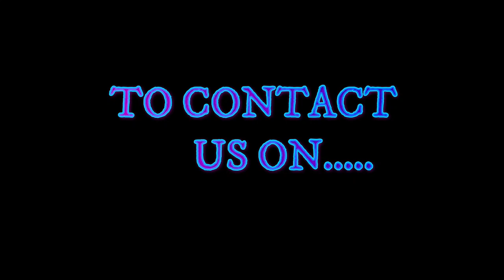Our Lady Guadalupe Monastery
Phoenix AZ